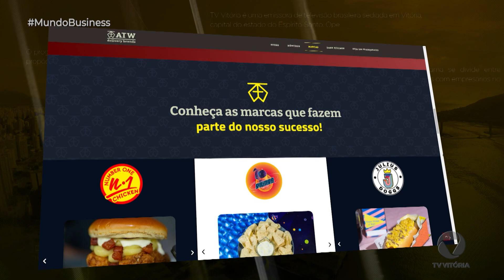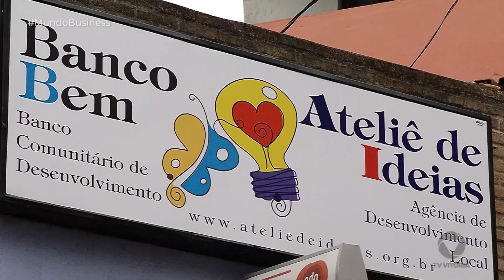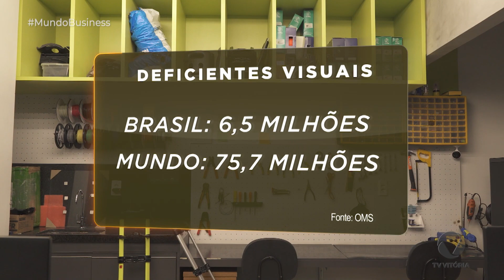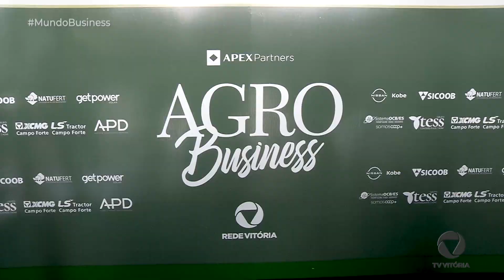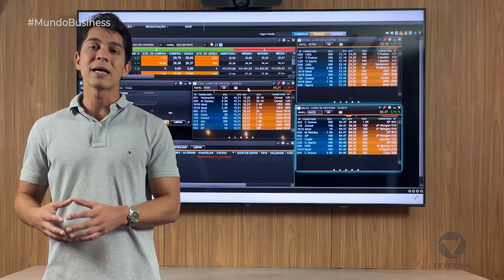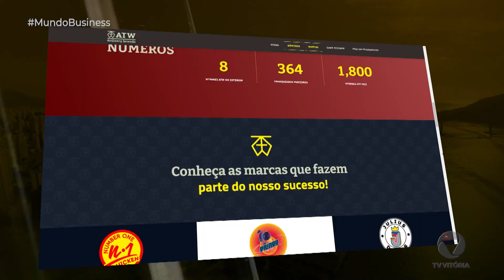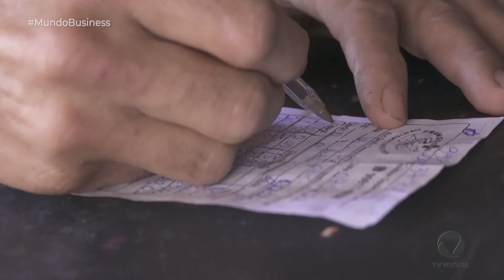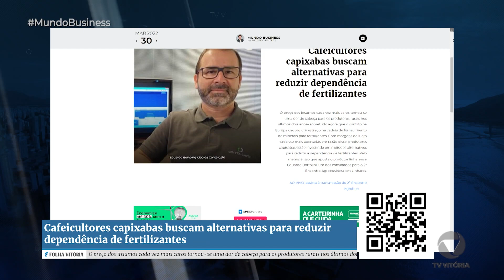Mundo Business T4E2 | Empreendedorismo de impacto; incentivos fiscais no Norte e o boom do delivery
Conteúdo do Programa:
00:00 Introdução
03:30 Banco Bem: Incentivando o empreendedorismo nas comunidades
07:11 Cão-guia robô para deficientes visuais
11:08 Privatização do porto de Vitória
15:24 Como os incentivos fiscais ajudam as empresas
24:23 Impactos da Guerra no Agronegócio: 2° Encontro Agro Business
27:34 Mercado Diário: Criação de vagas de emprego, expectativa para inflação
29:00 Momento de Sucesso: O case da Zaitt com Rodrigo Miranda
40:43 O Boom do Delivery: Dicas de grande empresa do setor para pequenos empreendedores
48:34 Finanças de A a Z: Como fazer um fundo de emergência?
52:56 Minuto Business